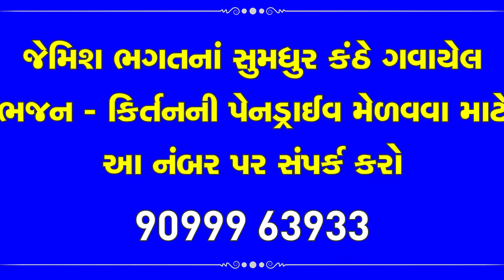કોઈ આપે સોના દાન || Koi Aape Sona Dan